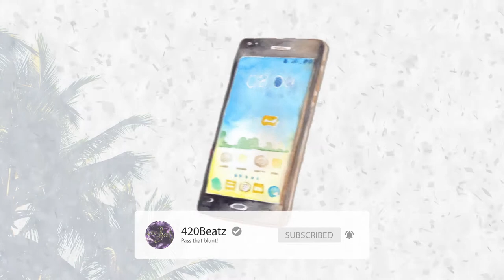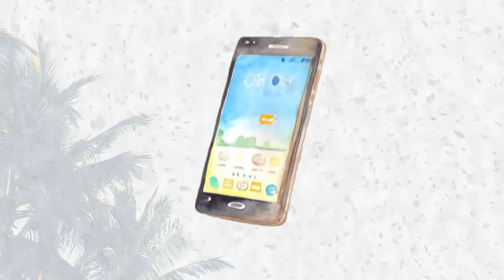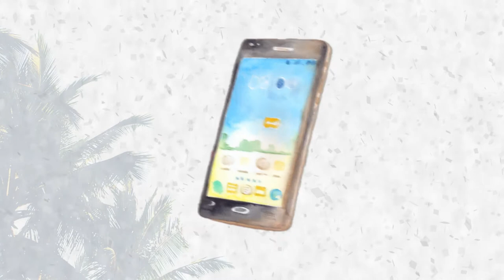[FREE] Meek Mill Type Beat "PACKETS" | Type Beat 2020 | Rap Trap Beat Freestyle Instrumental Fast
🔽 DOWNLOAD 4 FREE FOR PROFIT BEATS 🔽

Produced By: 420Beatz

▶ Always ready to cop the newest beats! 🔊 Beatstars

[FREE] Comethazine x Smokepurpp Type Beat | "DRAKO" Ft. Ronny J | Hard Rap/Trap Instrumental

❗️  **USAGE**  ❗️

Absolutely ANY USE of my beats (Including leased beats) REQUIRE CREDIT IN THE TITLE (prod. by 420Beatz). There are NO exceptions. Any social media use of my beats require credit to me IN THE CAPTION @420.beatz

The free version of this beat is available for subscribers for non-profit purposes only. This means usages with NO monetization. The free version of this beat is NOT available for streaming services